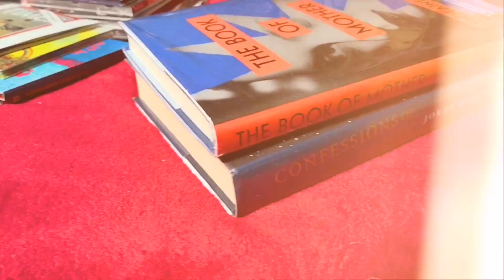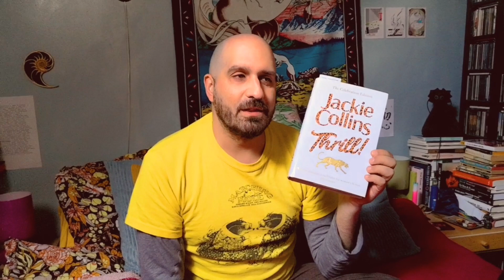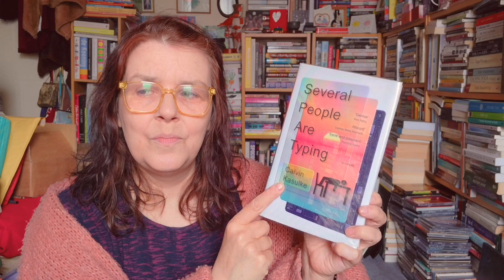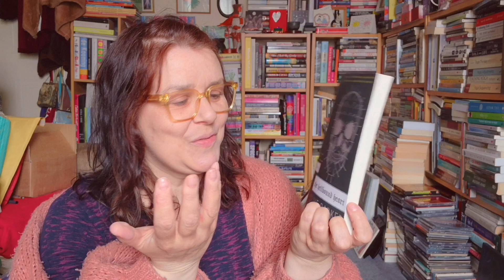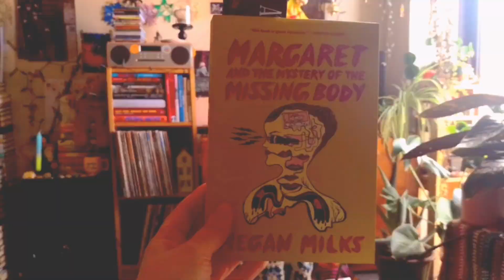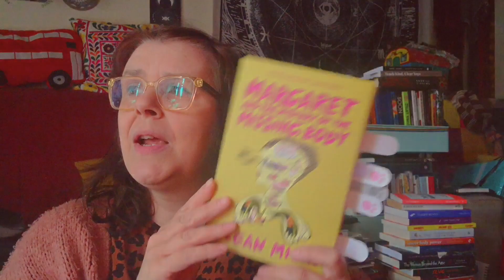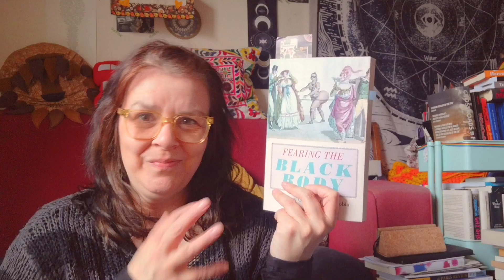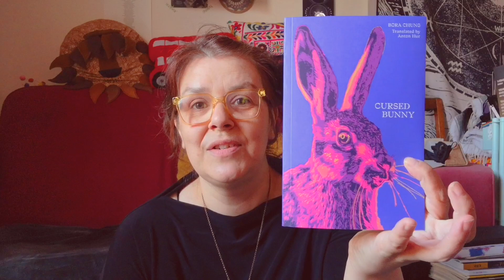Reading Vlog: Books with Body in the title. (part two)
Books with Body in the title! a cute reading project with @SageReads

❤️Body books read in this vlog❤️

Margaret and the Mystery of the Missing Body by Margaret Milks
Fearing the Black Body by Sabrina Strings

Field Guide by Robert Hass
A Walk in the Sun by Harry Brown
Foucault in California by Simeon Wade
Just another Life to Live by Vashti Bunyon
Thrill! by Jackie Collins
The Wild Kindness by Bett Williams
Memorial Drive by Natasha Trethewey
Stubborn Archivist by Yara Rodrigues Fowler
Judith by Miriam Karpilove
Several People are Typing by Calvin Kalsuke
The Mushroom at the end of the world by Anna Lowenhaupt Tsing
The Care Manifesto by the Care Collective
Queer Body Power by Essie Dennis
Hellbound Heart by Clive Barker
My Body Keeps Your Secrets by Lucia Osborne-Crowley
The Body Keeps the Score by Bessel Van Der Kolk
Written on the Body by Jeanette Winterson
The Body by Bill Bryson
Cursed Bunny by Bora Chung
❤️channels mentioned❤️